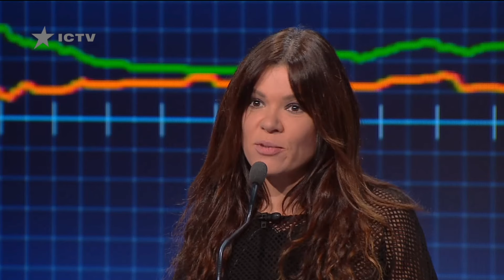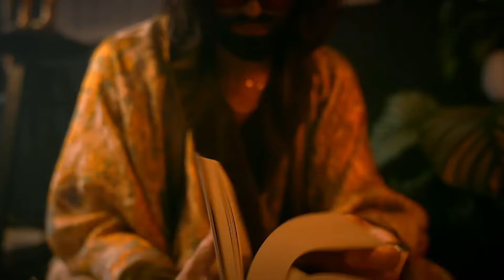ПОБЕДИТЕЛИ ЕВРОВИДЕНИЯ, что с ними стало?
Мне самой было интересно, что же стало с участниками Евровидения. Безусловно таких участников очень много!Я рассмотрела лишь некоторых. Закроют его когда-нибудь или нет ?